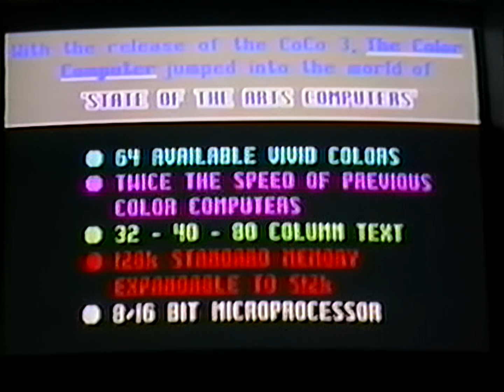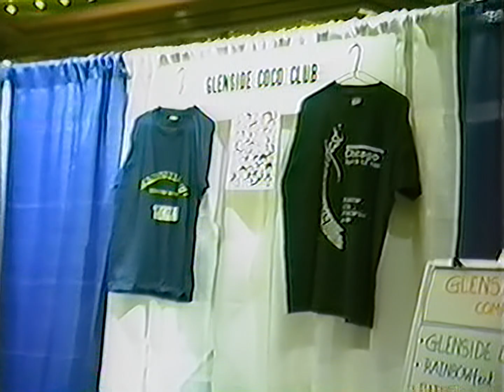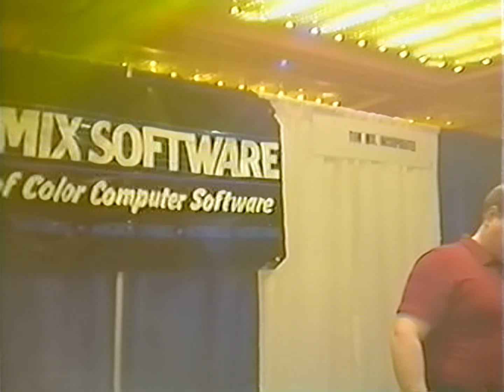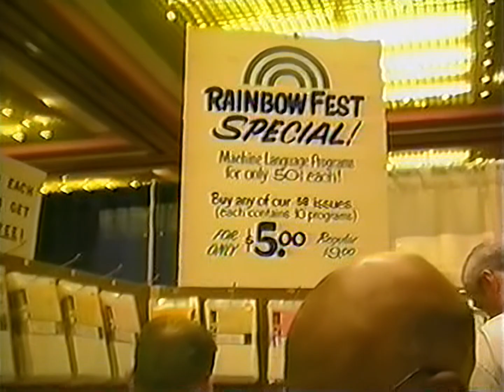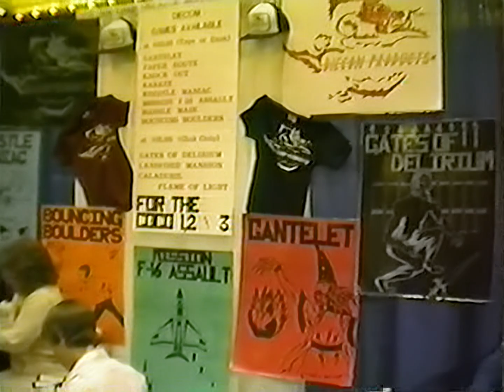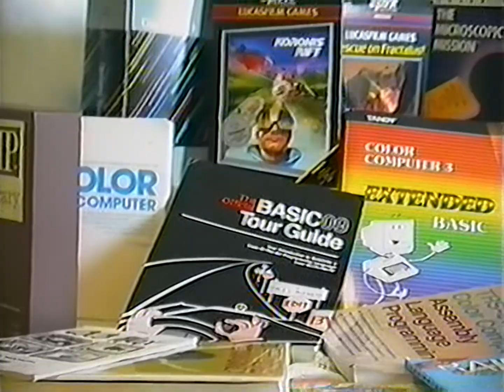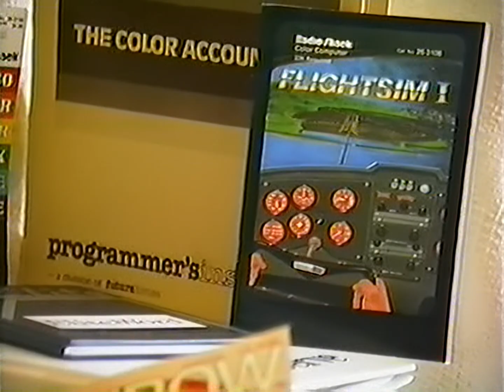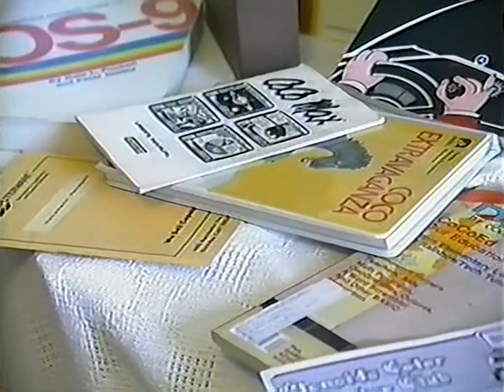"This is Glenside"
I'm hoping to crowdsource what's in this video.  It starts with a preface by then GCCC president Ed Hatahway, then shows the start of a presentation take by then club officer GCCC BBS Sysop David Bons, followed by what looks like a formal breakfast? presentation by Marty Goodman.  There's also some pics of the CoCo family and some graphics rendered on a unit.  Parts of the video claim this is the 1987 RainbowFest.

This video, which appears to be a VHS to DVD transfer, was pulled from a DVD in Bob Swoger's items by Jason Timmons (of VCF-MW fame), converted into an ISO file, and provided to Jim Leonard (the A/V guru for VCF-MW and co-developer of the "8088 MPH!" IBM PC demo), who provides the following explanation of restoring the video:

"The final restoration is presented in 1080p60.  I did level correction and noise reduction for the entire tape, edited out dead air, and color-corrected each shot that needed it, all in Premiere Pro.  Denoising was done via careful use of NeatVideo's Premiere plugin.  The results were exported to ProRes 422 HQ, then deinterlaced using QTGMC with SourceMatch settings so as to not attempt further unnecessary denoising.  The entire production path was 10-bit, from Premiere, to QTGMC, to final H.264 export.

I cleaned up the audio using Izotope RX, which has some amazing noise reduction and restoration tools. "

Jim notes that he can do a better restoration if anyone has the original VHS tape that was used to create this DVD source.

Thanks to Jason and Jim, and enjoy!